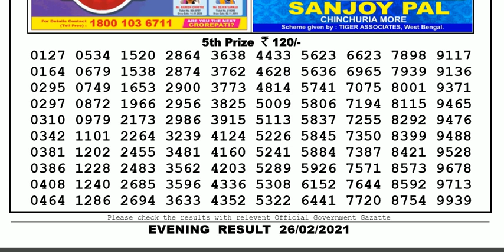Nagaland Lottery Sambad Result | Dear Lottery